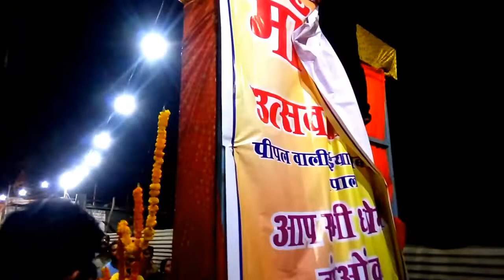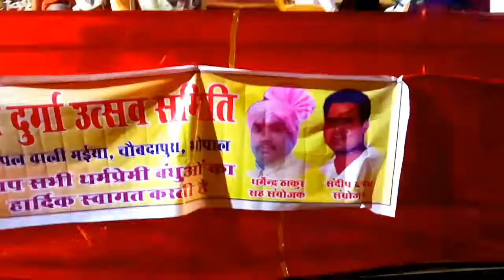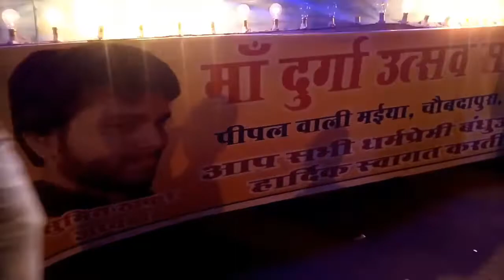Bhopal 2018 Chal Samaroh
Music credit-Aangna padharo Maharani
Singer -manish agarwal moni